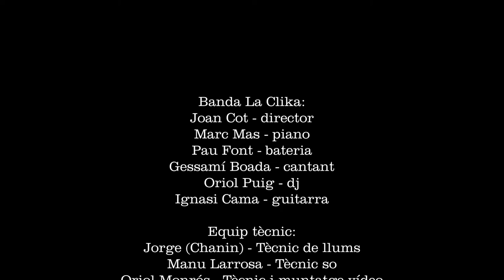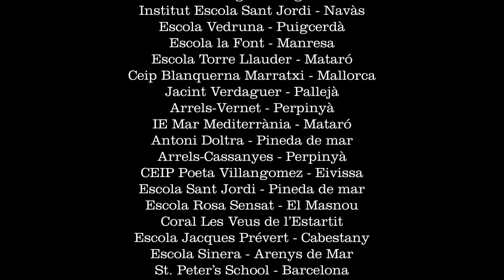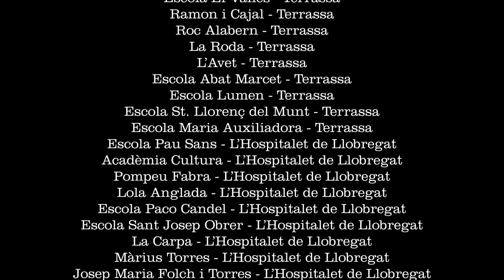SOMNI - La Clika - Cantata Online 2021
Recull d'imatges enregistrades a les escoles de la participació en la Cantata Online de La Clika 2021, en streaming per a tot el territori de parla Catalana! Somni
Escoles de Catalunya, Balears, Andorra i Catalunya Nord. La Clika ja és aquí!
Volem agraïr a totes les mestres i famílies que heu participat aquest curs tan especialment dur!!

Projecte impulsat per Cases de la Música, amb un gran equip darrere que ha fet possible aquesta retransmissió:

Músics:
Joan Cot director
Marc Mas piano
Pau Font bateria
Gessamí Boada cantant
Oriol Puig dj
Ignasi Cama guitarra

Equip tècnic:
Manu Larrosa - Tècnic so
Jorge (Chanin) - Tècnic de llums
Oriol Monros - Tècnic i edició de vídeo

Mariona Guinaliu - Il.lustració
Elena Ponce - Guió i Xarxes socials
Edu Bacardí i Aitziber Roldán - Producció l'Hospitalet
Pau Gómez - Producció Terrassa
Genís Bagès - Producció Lleida
Yolanda Moreno - Coordinació
Pau Manté - Direcció

I totes les mestres i famílies implicades, més de 6000 famílies de més de 120 escoles.

Escoles participants:

Escola El Far - Calella
Escola Misericòrdia - Canet de Mar
Vedruna Tordera - Tordera
Escola Ignasi Iglesias - Tordera
ZER Ebre - Riba-roja d'Ebre i La Palma d'Ebre
Escola Rocafonda - Mataró
Marta Mata Mataró - Mataró
Josep Manuel Peramàs - Mataró
Escola Beat Bonaventura Gran - Riudoms
Institut Escola Agustí Barberà - Amposta
Escola Cor de Roure - Santa Coloma de Queralt
escola antoni roig - Torredembarra
Germanes Bertomeu - Mataró
Col•legi Mare de Déu de la Serra - Montblanc
Zer l’aglà - Gratallops
Anxaneta - Mataró
Carles de Fortuny - Esponellà
María Ossó - Sitges
Escola GEM - Mataró
Escola La Vitxeta - Reus
Escola Castell de Calafell - Calafell
El Turó - Mataró
Cirera - Mataró
Escola Vilamar - Calafell
Sant Vicenç - Sant Vicenç de Castellet
Sagrat Cor del Vendrell - El Vendrell
Escola Ferreries - Tortosa
Escola Alfred Mata - Puig-Reig
Escoles Miguella - Badalona
ZER Benissanet-Miravet - Benissanet
Escola Sant Joan - Berga
Escola Marta Mata - El Vendrell
Escola Montserrat - Sarrià de Ter
Àngel Guimerà - El Vendrell
Escola Sant Ildefons - Cornellà de Llobregat
ZER Baix Berguedà - Olvan
EscolaJaume I - La Sénia
Escola Mare de Déu de Talló - Bellver de Cerdanya
Teresa Altet - Rubí
Joan Roig - Tarragona
Institut Escola Sant Jordi - Navàs
Escola Vedruna - Puigcerdà
Escola la Font - Manresa
Escola Torre Llauder - Mataró
Ceip Blanquerna Marratxi - Mallorca
Jacint Verdaguer - Pallejà
Arrels-Vernet - Perpinyà
IE Mar Mediterrània - Mataró
Antoni Doltra - Pineda de mar
Arrels-Cassanyes - Perpinyà
CEIP Poeta Villangomez - Eivissa
Escola Sant Jordi - Pineda de mar
Escola Rosa Sensat - El Masnou
Coral Les Veus de l'Estartit
Escola Jacques Prévert - Cabestany
Escola Sinera - Arenys de Mar
St. Peter's School - Barcelona
Escola Sant Pau - Sant Pol de Mar
Concòrdia - Sabadell
El Cucurull - Roda de Berà
La Mercè - Tortosa
Escola Puiggraciós - La Garriga
CEIP Labritja - Sant Joan de Labritja, Eivissa
Pla de l'ametller - Banyoles
Escola Misericòrdia - Reus
Joan Rebull - Reus
Escola Poblenou - Pineda de Mar
I E. Sant Jordi - Vilassar de Dalt
Escola Sentfores - Vic
Pilar Mestres - La Roca del Vallès
Santa Agnès - La Roca del Vallès
Escola Andorrana d'Andorra la Vella
Rubió i Ors - Reus
Escola Rubió i Ors - Reus
Escola L'Avet Roig - Sant Celoni
Escola Pau Casals - Tarragona
Agustí Bartra - Terrassa
Ceip Ses Quarterades - Calvià, Mallorca
Escola Lillet a Güell - La Pobla de l'Illet
Àngel Guimerà - Pallejà
Bisbat d'Ègara - Terrassa
Escola Auró - Terrassa
Escola Pere Viver - Terrassa
Lanaspa Giralt - Terrassa
Agustí Bartra - Terrassa
Escola El Vallès - Terrassa
Ramon i Cajal - Terrassa
Roc Alabern - Terrassa
La Roda - Terrassa
L'Avet - Terrassa
Escola Abat Marcet - Terrassa
Escola Lumen - Terrassa
Escola St. Llorenç del Munt - Terrassa

infantil, activitats educacio infantil, la clika, clica, clicka, cançons infantils, cançons catalanes, cantata, musica per nens, escola primaria, recursos educatius, recursos educativos, musica escola,